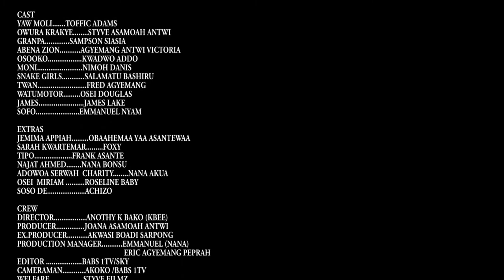AM GOING TO A PARTY( ANTWI NE ANTWI SEASON 2 EPISODE 1)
THIS MOVIE IS FROM THE CAMP OF STYVE FILMZ AND ALL RIGHTS ARE RESERVED.